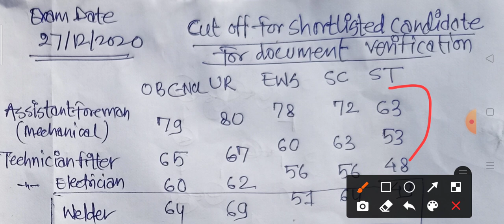ncl technician cut off || NCL cut of for exam 27/12/2020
official cut off of NCL exam conducted on 27/12/2020 for various post of technician, foreman,chemist, overseer,amine,turner and account.